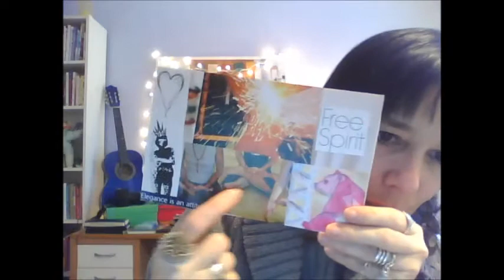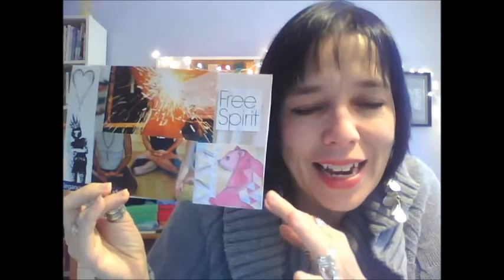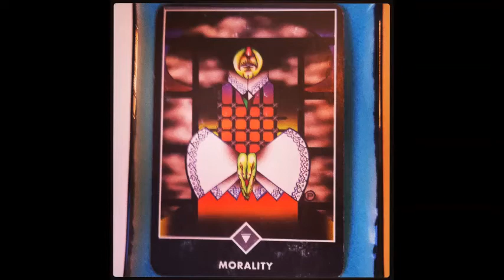Books, Savouring & Learning to Dream: BTS Jamie Ridler Studios 12-11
Every day I share what's going on behind the scenes at Jamie Ridler Studios. Today: Getting ready to film another Creative Living Bookshelf, savouring the season and feeling committed about supporting people in remembering how to dream.